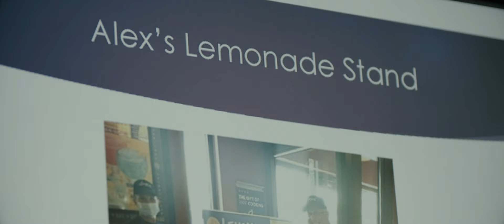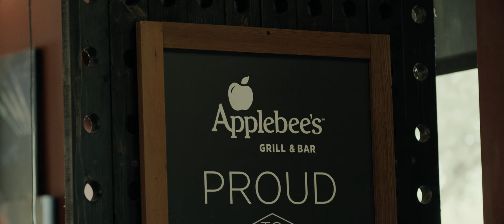2021 Lloyd Hill Neighbor of the Year, Doherty Enterprises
This award, named after of one of the brand’s historic leaders, celebrates an Applebee’s franchisee that has displayed a tremendous amount of love, compassion, and care for their neighbors through a variety of causes, activities, and initiatives. This year’s recipient is Doherty Enterprises, a franchisee whose commitment to its communities has never wavered.